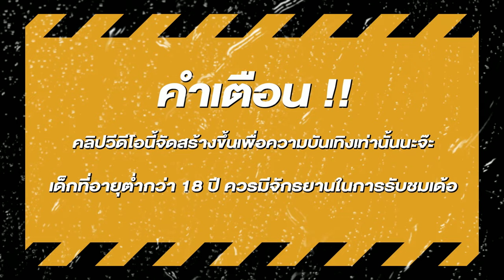สล็อต สล็อตแตกง่าย สล็อตpg เว็บสล็อตแตกง่าย เกมใหม่pg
🎮 ไฮไลท์  00:00
🎮 คำเตือน 00:18
🎮 เริ่มเกม  01:00
🎮 จบคลิป 05:00